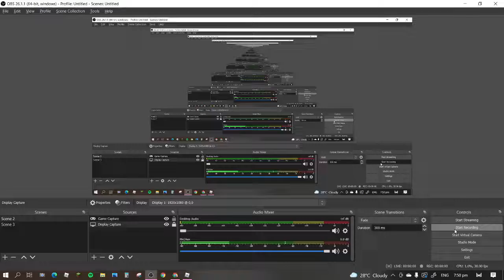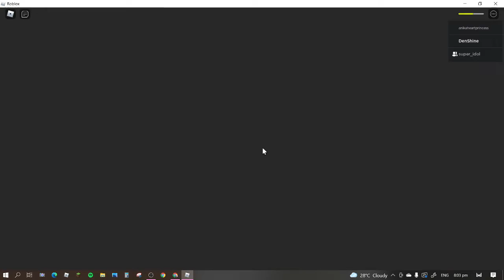Vacation Story! ✈ W/ my classmate || Roblox Story || DenShine!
💫Open Me!💫

Hey shines! Welcome or welcome back to another video.✨
This time I am playing with my classmate Zack since he and his family visited us! (It was my mom's birthday🌠)

In this video, you will see us play Airplane Story⭐ We survived the monster and the airplane crash. At the end, we didn't survived but at least we survived the other challenges coming through us!🌟

                                                      ✨Don't forget to shine through!✨

Links🌠:
Vacation Story ✈: